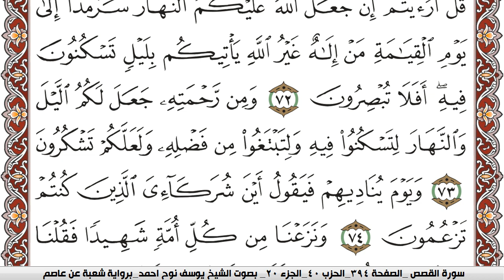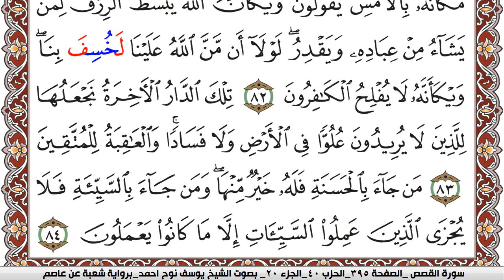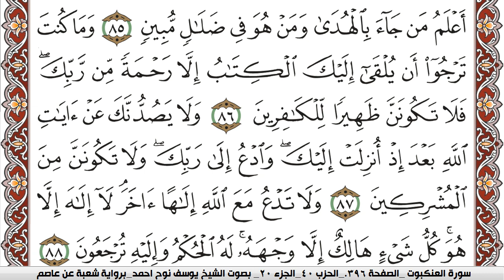سورة القصص مكتوبة يوسف نوح احمد Surah Al Kasas برواية شعبة عن عاصم | كنوز الهدى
الكلام الذي في الأسفل لغرض نشر المقطع فقط :

كنوز الهدى

كنوز الهدى,
كنوز الهدي,
كنوز,
الهدى,
الهدي,
قران كريم
قرآن كريم
قرءان كريم
قران
قرآن
قرءان
القران الكريم
القرآن الكريم
القرءان الكريم
القران
القرآن
القرءان
قران كريم,
قران كريم,
KonoozAlhuda
konoozalhuda
konooz
Konooz Alhuda